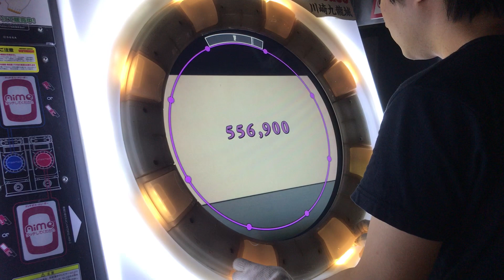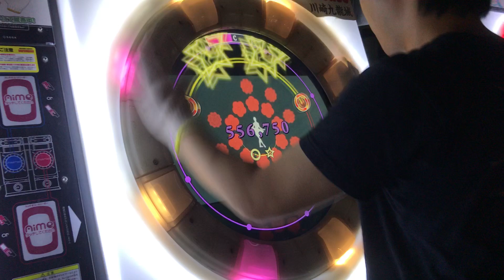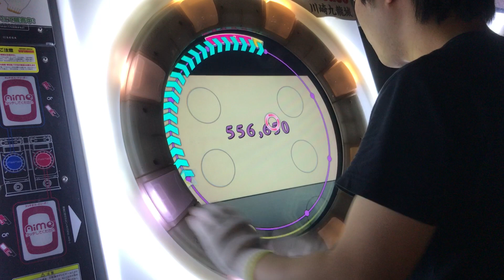【直撮りmaimai】 バレリーコ MASTER AP (Player:Anthoney)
Player:Anthoney (twitter→@DJ_CELICA)

白神で残っていた2譜面をまとめてAP埋めてきました！
もう片方は明日か明後日あたりに投稿しますw

この曲理論値埋めるのしんどそうなのでモチベのある時にやります。